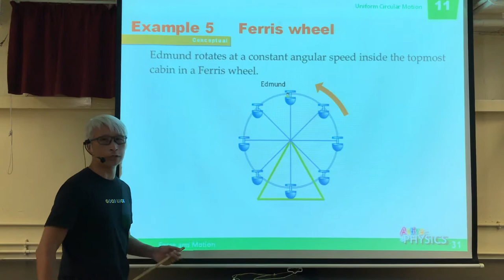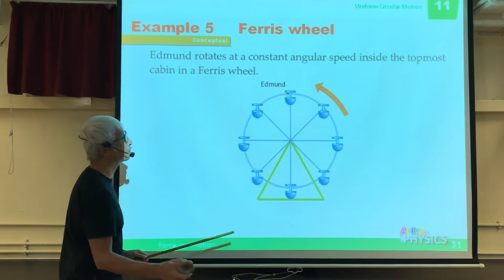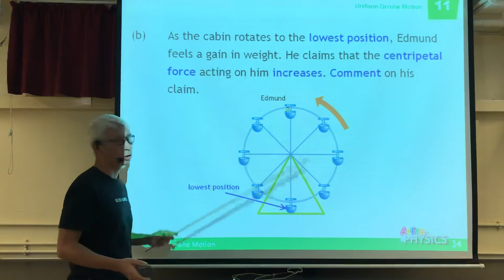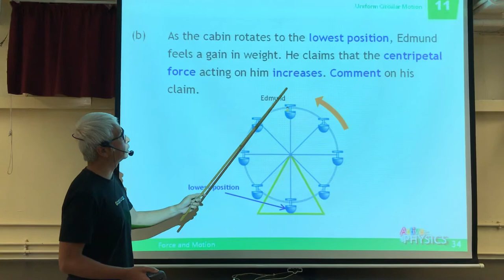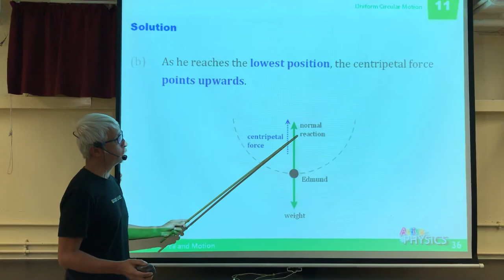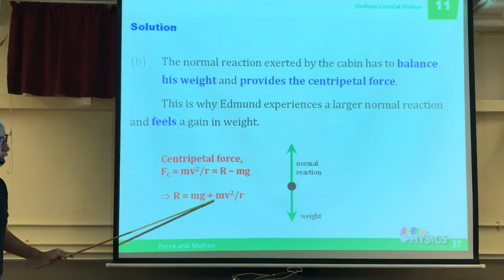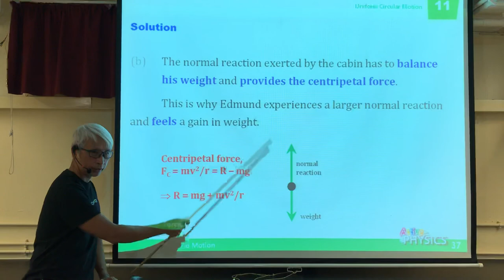Centripetal force - part 4 - Ferris Wheel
Circular motion in vertical plane
Apparent weight due to centripetal acceleration